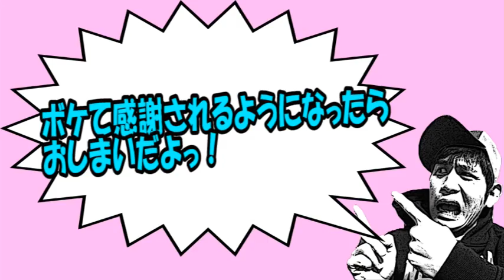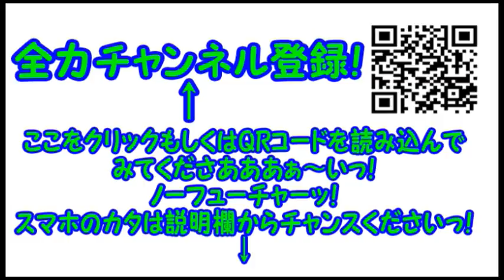コンマニセンチの今日も全力！８６８ 「はばたき」という銅像 Dookie comedian Commanicenti!